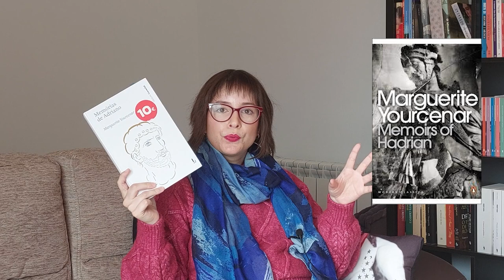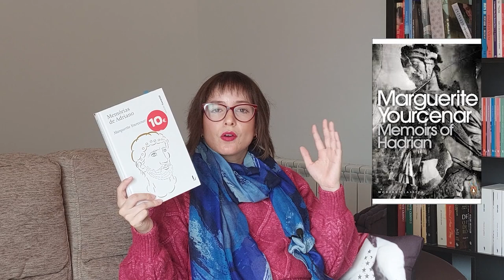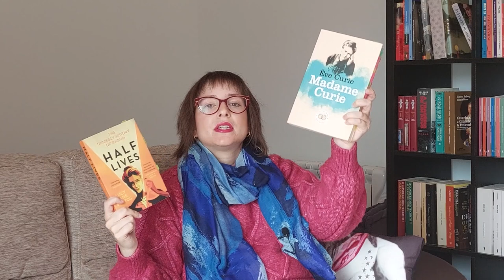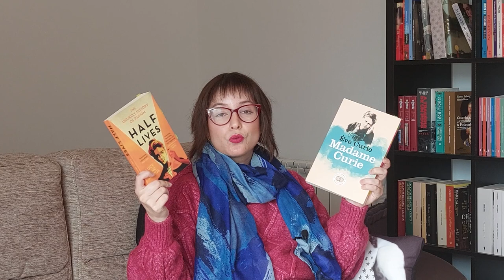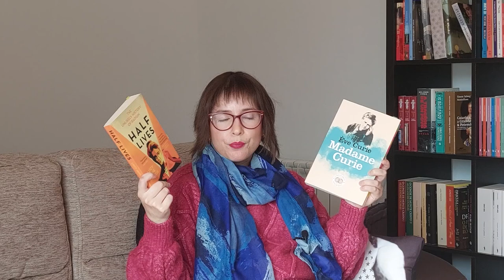January Wrap Up 24 | ALL 5 STARS + A Period Series | Books & Doodles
Hi guys!
Here I present my january wrap up of 2024. Books that I read during the month, but also books that I'm currently reading, books that I'm about to read and one series that I started to watch in january. Hope you enjoy!

📚 Books mentioned:
- Madame Curie by Ève Curie
- The Shooting Party by Isabel Colegate
- Intellectuals and Society by Thomas Sowell
- Conflict of Visions by Thomas Sowell
- Sybil by Benjamin Disraeli
- With Open Eyes: Conversations with Matthieu Galey by Marguerite Yourcenar

📺Series:
- The Gilded Age, Season 2 (2023)

* A partir destes links recebo uma pequena comissão sem adicionar nada ao preço final da tua compra. E é uma maneira de ajudares esta criadora de conteúdos :)

🕰️Timestamps:
00:00 Intro
00:55 Books that I've read
09:01 Books that I'm currently reading
16:46 Books that I'm about to read
20:45 Series

👉Equipment and edition:
- Samsung A52s
- kdenlive